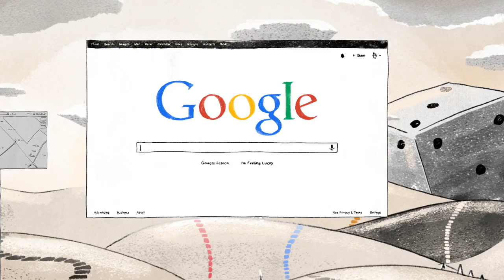When users ask us to remove content 7